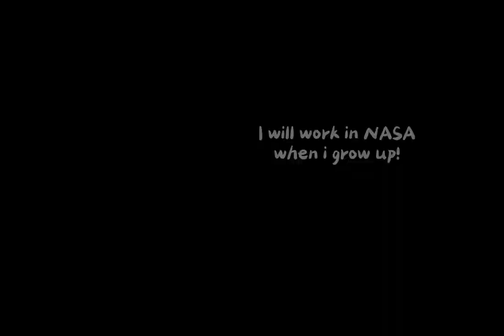{🍔🍟} ''Ronald Mcdonald'' // Gacha trend. {🍔🍟}